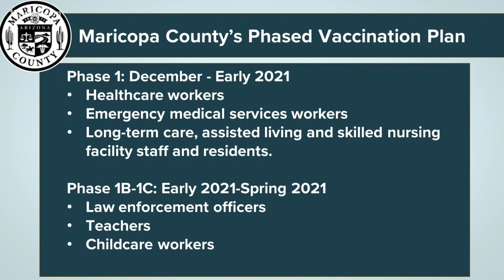How will the COVID-19 vaccine be distributed in Arizona?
How will the COVID-19 vaccine be distributed in Arizona? Team 12's Jen Wahl has the latest.